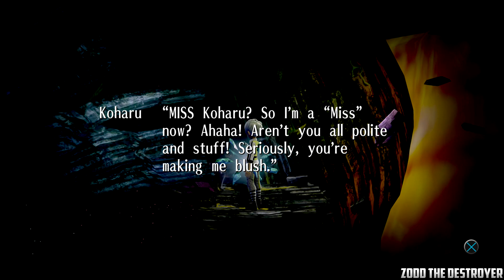Exist Archive : Playthrough : Part 44